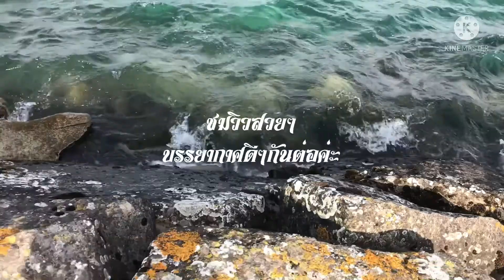ชมวิวทะเลสาปเจนีวา#switzerlandwonderland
วันที่อากาศดีๆ ผู้คนก็จะออกมาอาบแดด แต่วันนี้ลมแรงซะนี่ อดเลยค่ะ ไว้วันหลังมาใหม่ก็ได้นะคะ